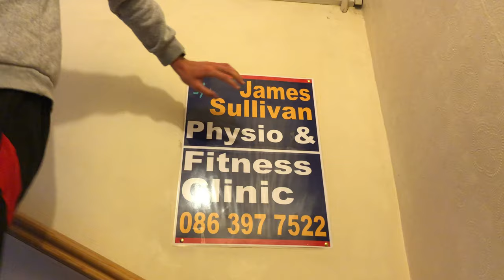16 mile Pub Crawl along the Blueway | Ep. 3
16 mile long run for Micheal joined by Sean for 9 of them along the Blueway in Clonmel, County Tipperary. Accompanied by Michael Carey on the bike along with his steady hand!